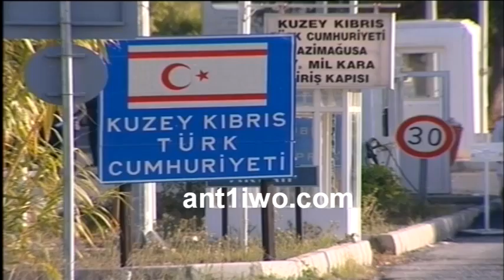Η νέα διοικητής της Unficyp στον ΑΝΤ1: Ετοιμάζεται σχέδιο εισηγήσεων για τα Στροβίλια